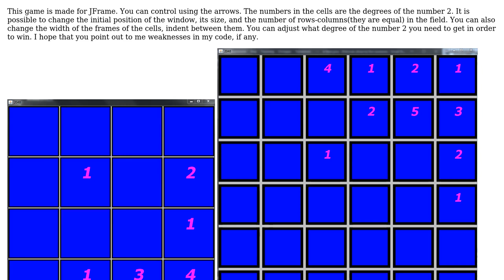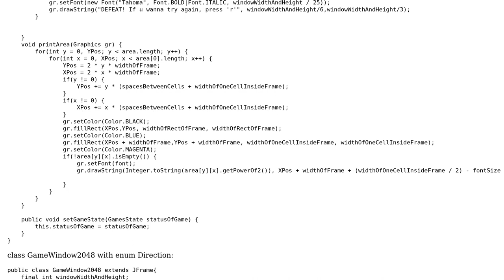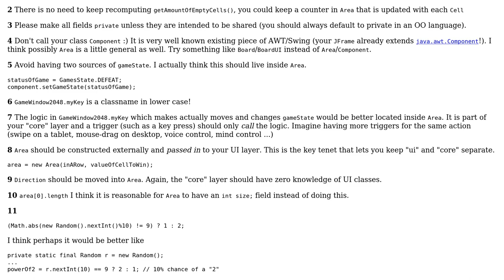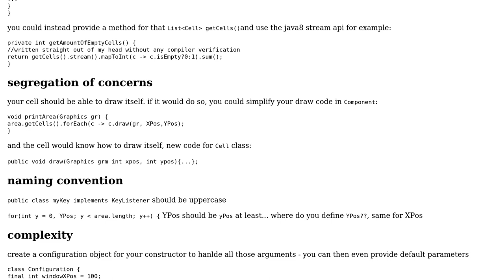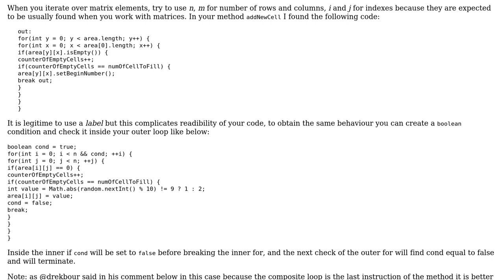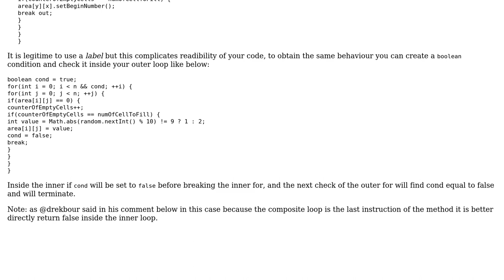Code Review: 2048 graphic game (3 Solutions!!)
Code Review: 2048 graphic game

With thanks & praise to God, and with thanks to the many people who have made this project possible! | Content (except music & images) licensed under CC BY-SA | Music | Images & others | With thanks to user Stephen Rauch user Miron user Martin Frank user drekbour user dariosicily and the Stack Exchange Network Trademarks are property of their respective owners. You are responsible for your own actions.